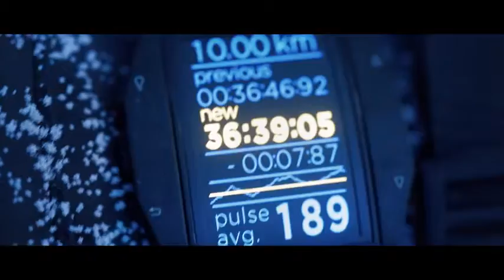HITMAN (E3 2015 Trailer)